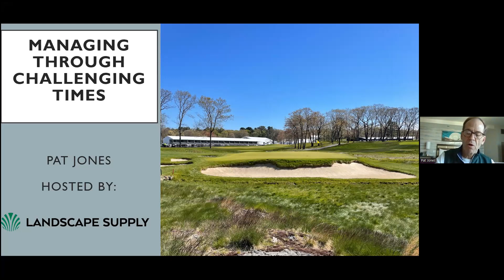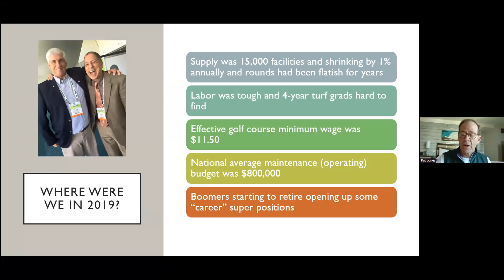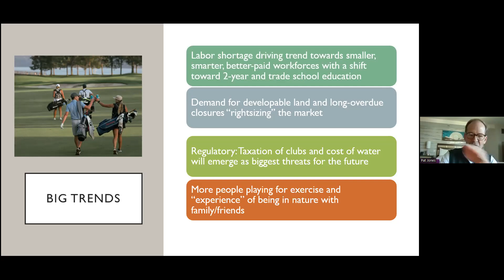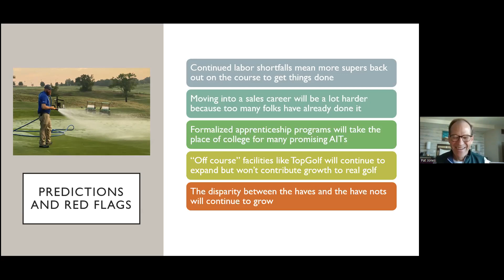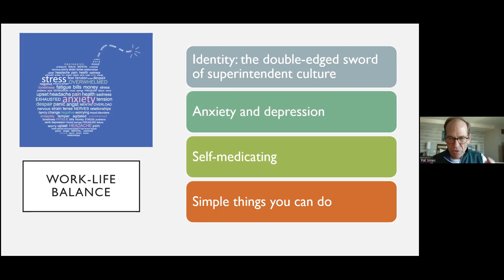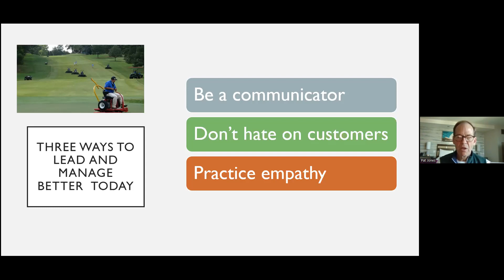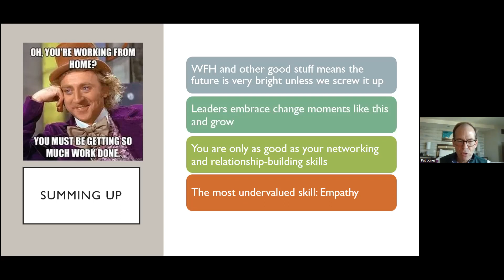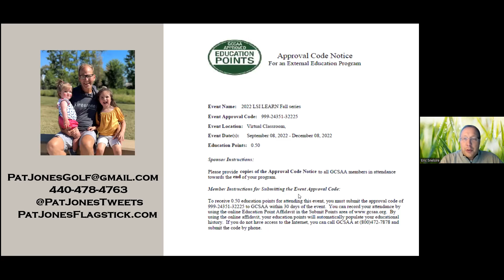"Managing through the Challenges of the Industry" with Pat Jones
Pat Jones has been a passionate advocate for superintendents and the golf industry for 30 years. He is the head of Flagstick LLC, where he helps companies and organizations in the industry communicate with customers and drive sales more effectively and efficiently. Pat will present about an industry overview, the pandemic and correlating big trends, networking 101, and the issues around H2B, Labor, Supply/Demand/Pricing facing our industry.